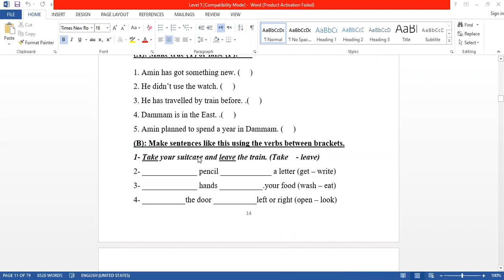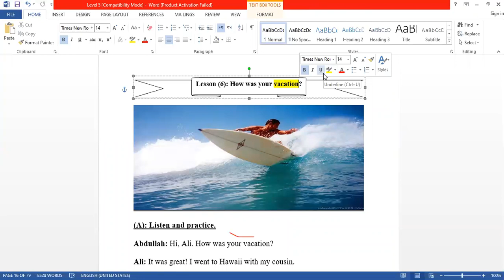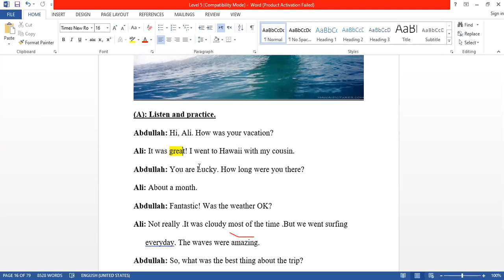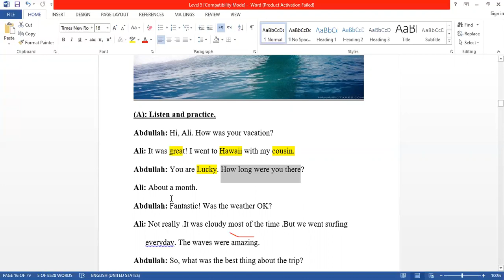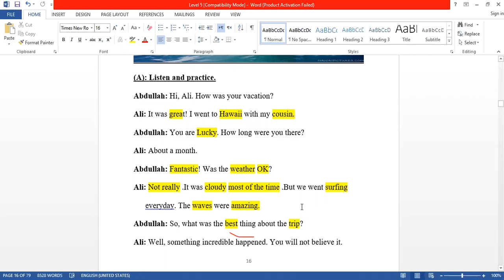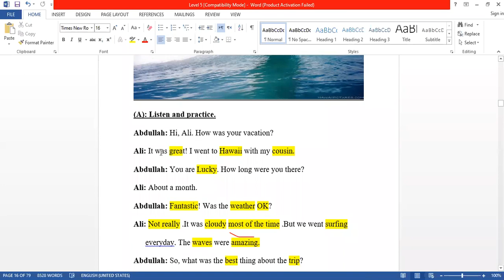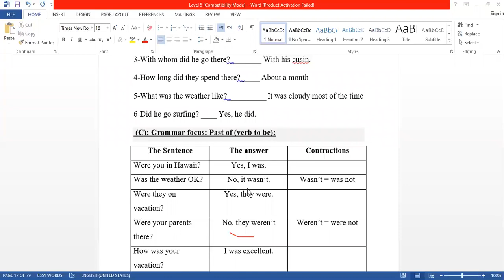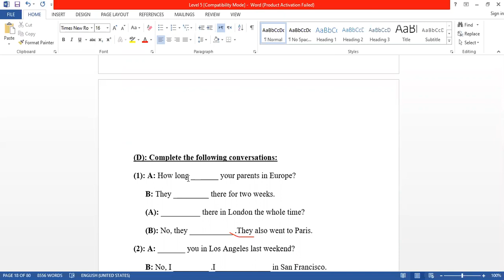2020-06-22 المستوي الخامس-انجليزي-